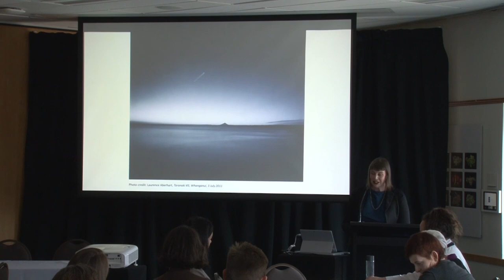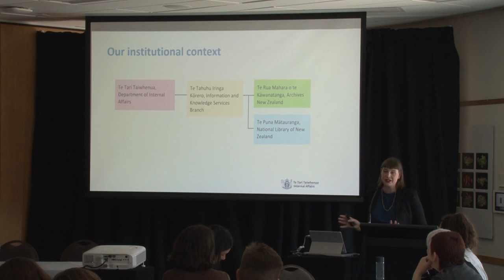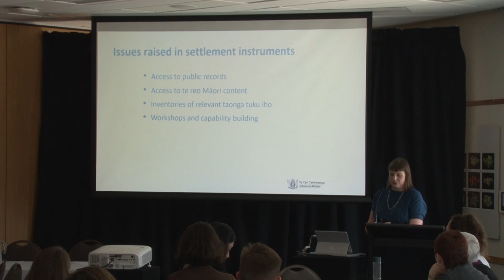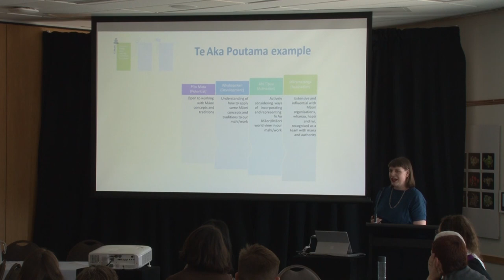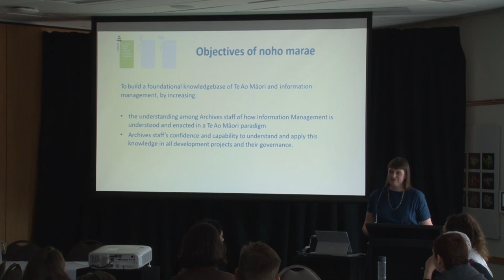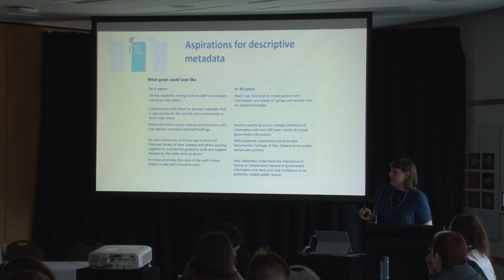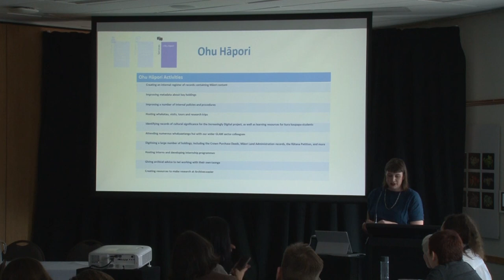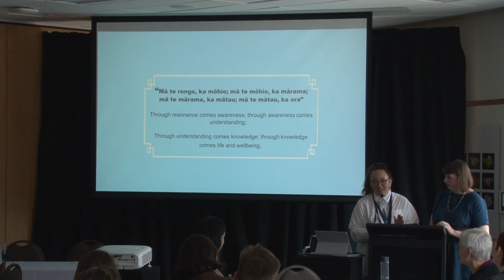Stefanie Lash: Kei tua o te whakamāoritia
Wednesday November 20th, 12:00pm-12:25pm @ Rangimarie 2 - Breakout Room

Kei tua o te whakamāoritia: e pehea ana Te Rua Mahara kia whakapai ake ngā tikanga me ngā ratonga ka taea kia tutuki ai ngā hiahia o Te Ao Māori

​Beyond translation: How Archives New Zealand is improving its culture, systems and services to meet the needs of iwi/Māori

Stefanie Lash, Archives New Zealand